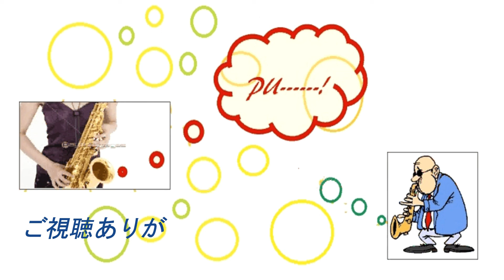夏の日の恋 2021 8 29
夏の日の恋　Theme from a SummerPlace
作曲：マックス・スタイナー　編曲：ともこ先生
メンバーのSAX＆フルートさんに譜面を渡して付き合ってもらいました。
拙い演奏ですがお聴きくださると嬉しいです。
楽譜は#duoduo でお求めになれます。

フルートさんは若いので知らなかったですが、映画音楽 で#パーシーフェイス楽団 の演奏で有名な曲です。

自己紹介
SAX歴　中学ブラバン以来の我流で、BIG BANDとSAXアンサンブルをしています。
フルート歴　70歳くらいから始めました。